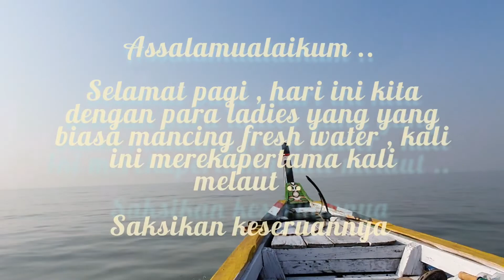CANTIK !!! 4 LADIES INI PERTAMA KALI MANCING DI LAUT ( PART 1) | PERAHU SUKAMANCING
assalamualaikum salam sehat untuk para Sukamancing .
Kali ini kami tayangkan beberapa moment saat mancing dengan para ladies Angler di surabaya ...
dimana biasanya 4 ladies ini biasa mancing di fresh water , kali ini mereka pertama kali main di laut ..

Lokasi mancing ada di selat Madura , perjalanan dari dermaga Keputih estimasi 40 sd 60 menit ke beberapa spot yg potensial ..

target :
kakap putih
kerapu
senangin / kuro / laosan
ikan Pari dll

info sewa Perahu
1. spot Turus dan karang pinggir rp. 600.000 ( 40 menit menuju spot )
2. kapal karam tengah rp.700.000 ( 90menit perjalanan )
3. karang jagrak rp 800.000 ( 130 menit menuju spot )

semua harga di atas sudah termasuk udang vanami 1 kg

Dan kita punya 2 armada sukamancing yang siap mengantar para sukaMANCING ...

Terima kasih